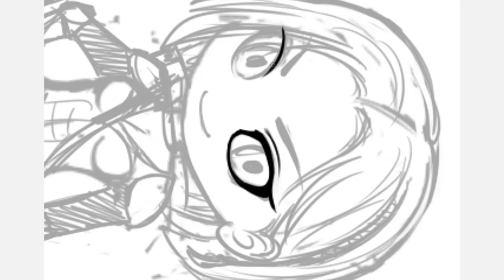Grey Wardens speedpaint - Asara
My friend's DA:O character, Asara
Part 1 of 2 - lines, colours, and shading.
I left the sketching out because it was boring.